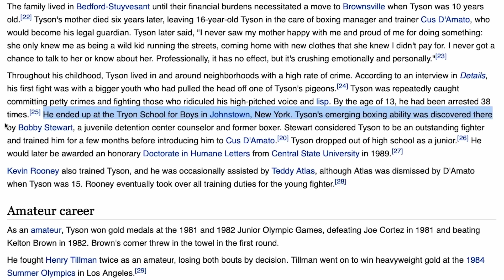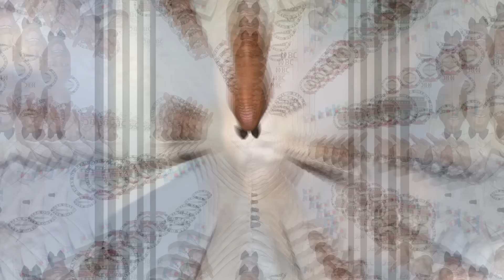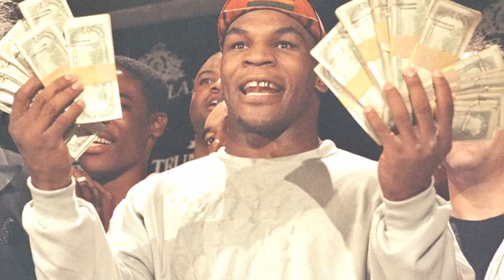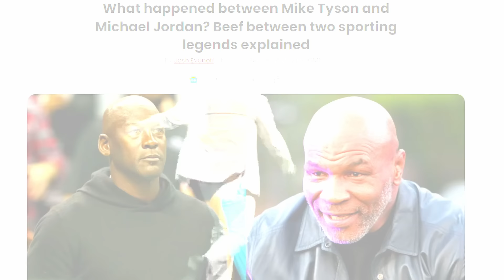Mike Tyson's Scariest Moments (SHOCKING!)